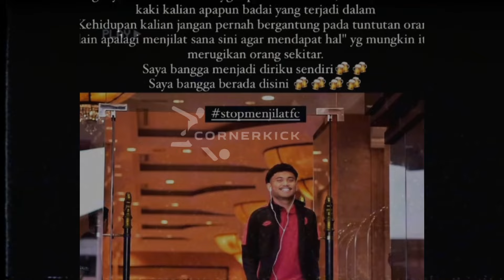SADDIL RAMDANI NGAMUK❗SINDIR PEMAIN PENDATANG DI TIMNAS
SADDIL RAMDANI MENCAK MENCAK❗SINDIR PEMAIN PENDATANG DI TIMNAS

mark klok
persija
Persib
Persebaya
Arema
Persis solo
Psm makassar
Bali united